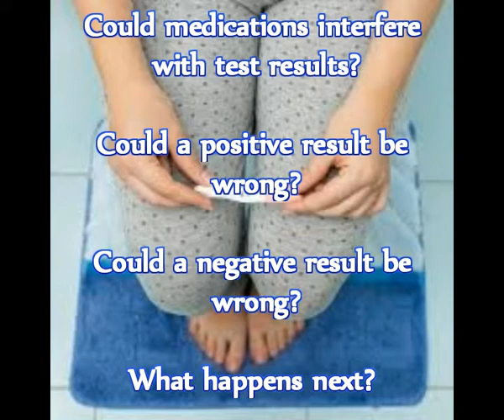Home pregnancy tests and Pregnancy due date calculator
Home pregnancy tests: Can you trust the results?
When should I take a home pregnancy test?
Are there different types of home pregnancy tests?
How accurate are home pregnancy tests?
Could medications interfere with test results?
Could a positive result be wrong?
Could a negative result be wrong?
Take the test too early
Check test results too soon
Use diluted urine
Your home pregnancy test is positive, or you've taken a few home pregnancy tests and gotten mixed results.
Your home pregnancy test is negative
You continue to get negative test results, but your period doesn't begin or you still think you might be pregnant.
How is your pregnancy due date calculated?
Fertility
Parental health
First Signs Of Pregnancy After Missed Period